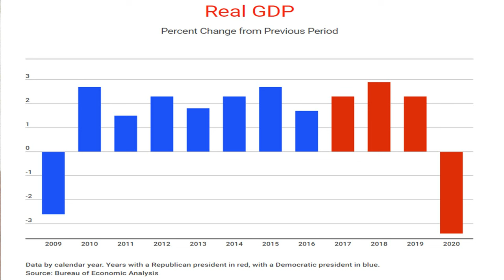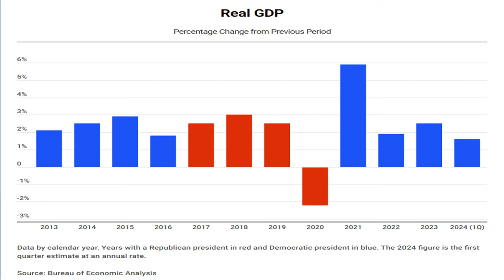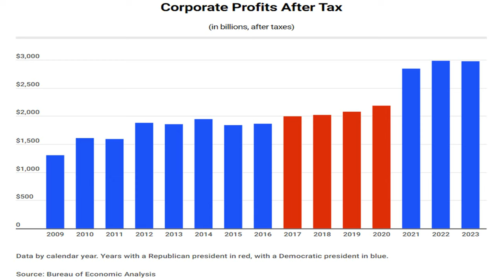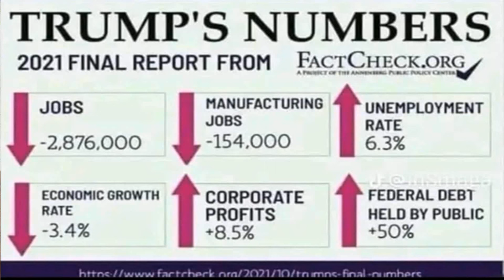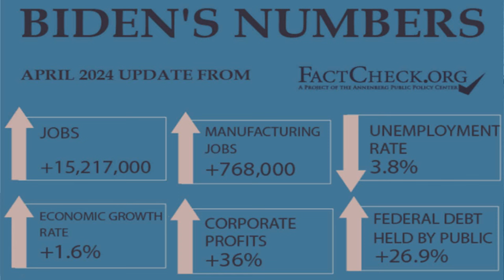Shocking Differences Between Trump and Biden's Economies 😱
There has been a lot of hype about whether Trump or Biden has the better economy.  But this video analyses both economies from a non-partisan point of view, based on fact checking from factcheck.org.

My Discord server offers many categories and channels to support men and their lifestyles.  We consider all reasonable and relevent suggestions for new channels, and encourage all to share their experiences, thoughts, and concerns in an atmosphere of mutual trust and respect.